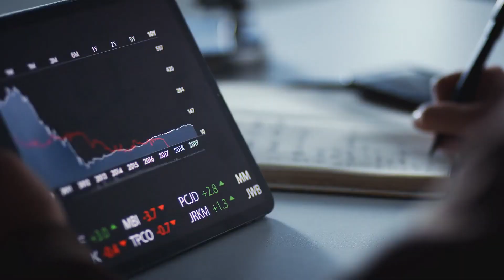[T1] Lục Đại Tiểu Thư Ngố Ngáo Và Lục Đại Thiếu Gia Lạnh Lùng Audio Truyện FuLL | Chương 1 - 5 | Po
Truyện: LỤC ĐẠI TIỂU THƯ NGỐ NGÁO VÀ LỤC ĐẠI THIẾU GIA LẠNH LÙNG Tập 1
Tác giả: Popura Azumi